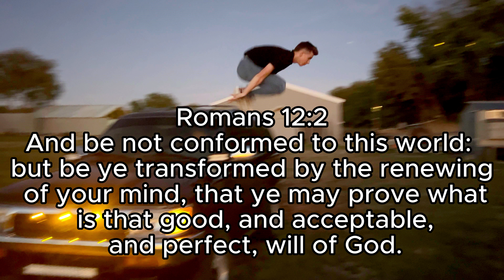Normal People Vs The Guys.